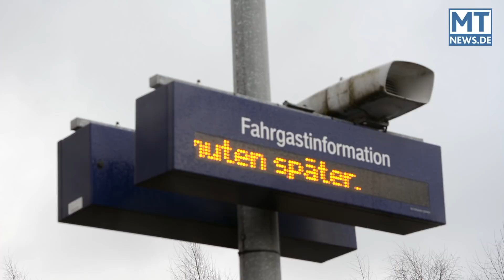Sturm "Friederike" im Kreis Cloppenburg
Sturm "Friederike" hat den Landkreis Cloppenburg nur teilweise erwischt. Dennoch gab es vereinzelt Schäden.